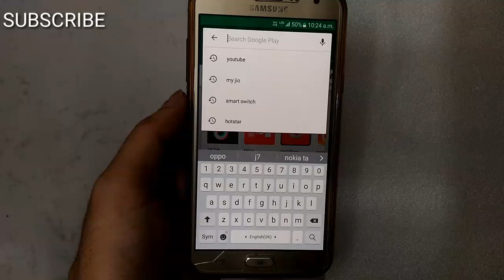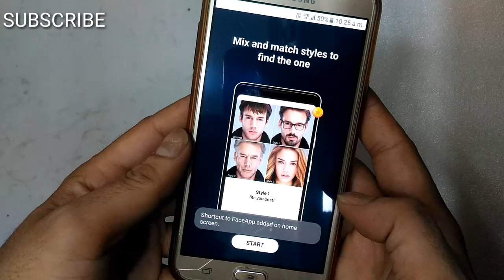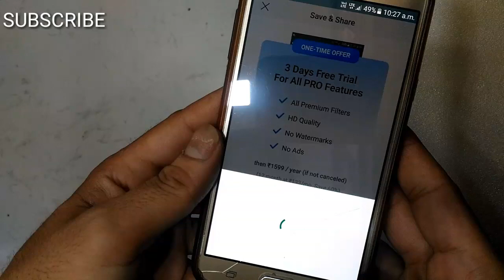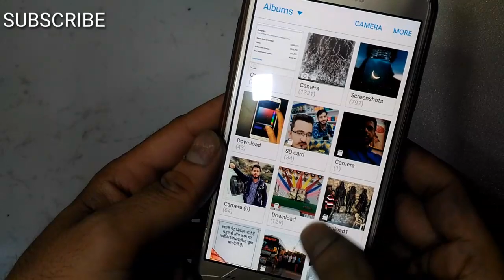FaceApp, the Viral Photo Editing App | How to use faceapp full explain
FaceApp, developed in Russia, first went viral in 2017 Now, after an improved old age filter update, it has taken social media by storm once again